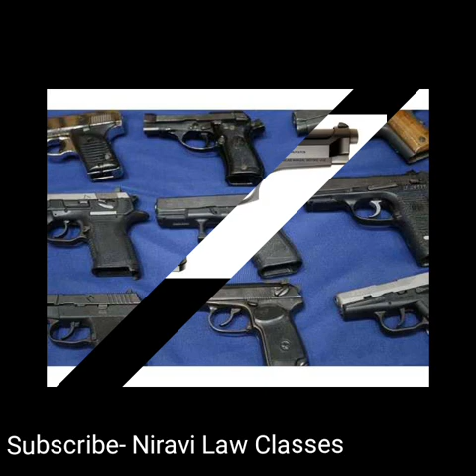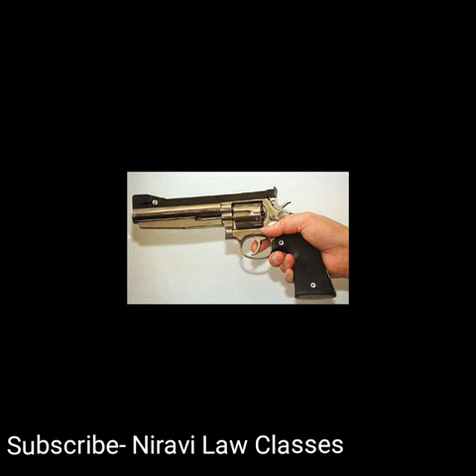कम कीमत में भारत में आम आदमी अब तीन बन्दूक का लाइसेंस ले सकते हैं ,कौन कौन से तीन बन्दूक हैं देखें ?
भारत में हर व्यक्ति को कोई न कोई से खतर रहता है।इसलिए भारत में भी एक आम आदमी भी gun का license ले सकता है।
भारत में एक व्यक्ति तीन से ज्यादा बन्दूक नही रख सकता है।जानेंगे क्या है पूरा prosses इस video में.